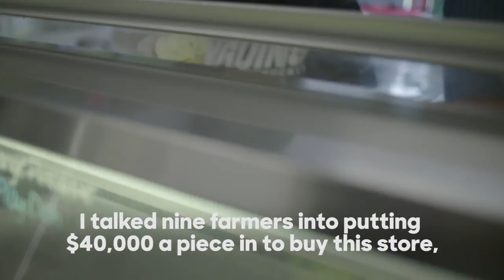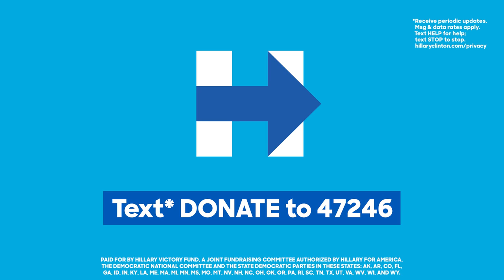Roxie | Hillary Clinton Web Ad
2016 Presidential Race. New Positive Spot from Team Clinton, Wine Ice Cream Is a Thing and Apparently We Have Hillary Clinton to Thank For It.